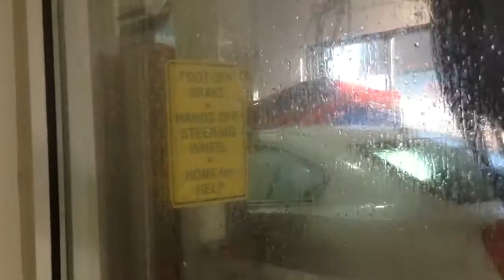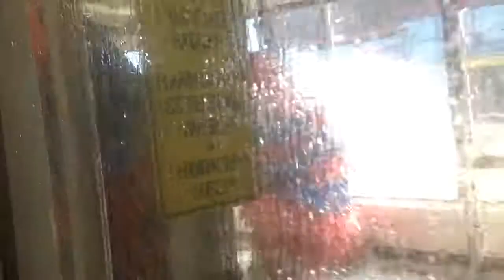jax car wash